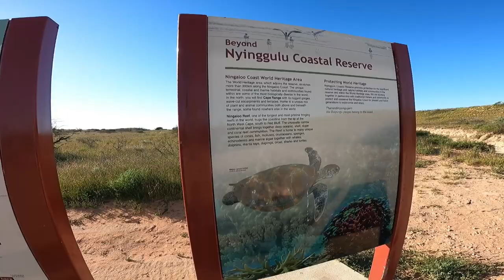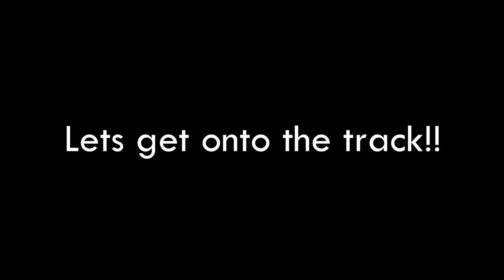NORTH WESTERN AUSTRALIA | NISSAN Y62 PATROL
Follow us on your adventure

Perth to Exmouth

Enjoy our journy as a young caravan family